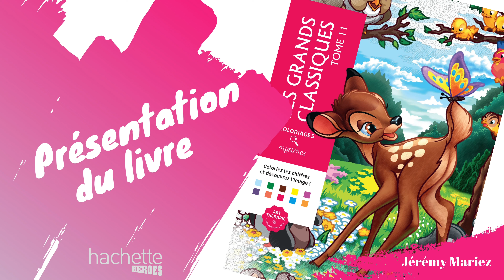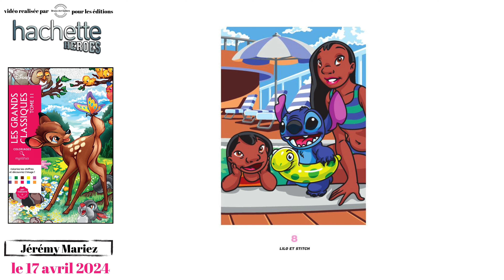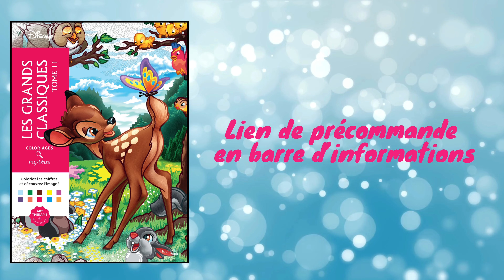Les grands classiques tome 11 - Coloriages Hachette Heroes Disney - APERCU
lien du livre